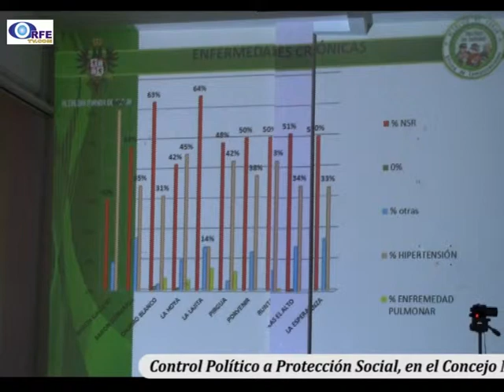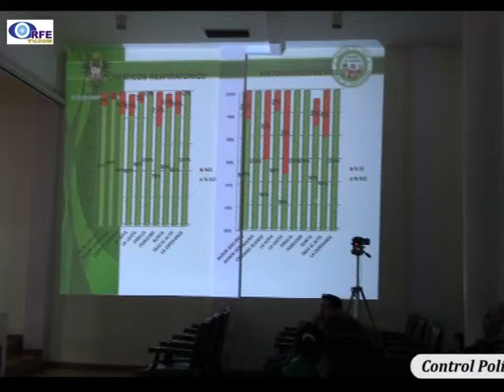01 Debate en el Concejo de Tunja, Adulto Mayor.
En el Concejo Municipal se llevó a cabo Control Politico a Protección Social, en el tema de la atención a las personas de la tercera edad.
Nota realizada por orfetv.com emitida en el Magacín "MUY BUENAS TARDES" y por TunjaTV de